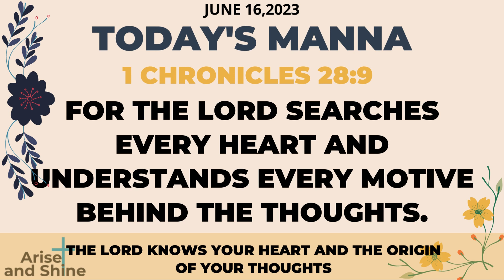Arise and Shine|Today bible verse and message in Tamil|1 நாளா 28:9|1 Chron 28:9|June 16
Today bible word in Tamil | Today's bible verse |இன்றைய மன்னா|Tamil Bible Verse| Promise|daily manna|daily bread | daily manna | promise word |promises |promise in tamil |intraya manna |arise and shine|ariseshine|arise shine|ariseandshine| Arise and Shine|June 16
1 நாளாகமம் 28:9,1 Chronicles 28:9|June 16-2023
1 நாளாகமம் 28:9
 கர்த்தர் எல்லா இருதயங்களையும் ஆராய்ந்து, நினைவுகளின் தோற்றங்களையெல்லாம் அறிகிறார்

1 Chronicles 28:9
For The Lord Searches Every Heart And Understands Every Motive Behind The Thoughts.
#1 நாளாகமம் 28:9  #1 Chronicles 28:9